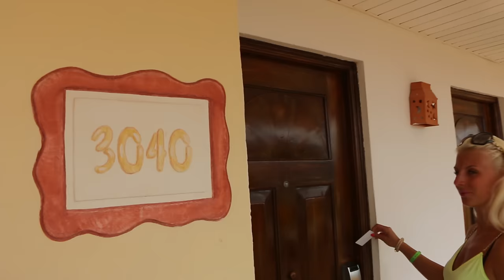Sol Rio de Luna y Mares, Guardalavaca, Holguin, Cuba - Oceanview Room Review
My Equipment 😍📷 🎥 💡
Canon G7 X Mark II Black ➡️
GoPro HERO8 Black ➡️
iPhone 11 Pro Max ➡️
DJI Osmo Mobile 3 ➡️
MacBook Pro 15" ➡️
LED Ring Light ➡️

This was our Oceanview room in Sol Rio de Luna y Mares resort near Guardalavaca in Cuba.

We traveled by Thomas Cook UK from Gatwick Airport - 14 days all inclusive.

Room # 3040 in Mares part, it was not standart room, we paid extra for it.

There was a big badroom, large bathroom with toilet, extra separate toilet, privat bar with living room, one small room and large balcony with amassing oceanview. Our apartment had beautifull view on ocean, beach, pool, restaurants and the whole resort.

Room was really big for us - 2 adults.

There was old TV, radio, coffee machine and fridge in the room. The whole room was nice.

We had very good cleaning service everyday - new mineral water, new tovels every day.

Mares part of resort is more busy becauce infront of it is everyday program, main restaurant and bar. We loved it because we had nice music in our room and it was not boring. We could watch the program from our balcony. We really enjoined it because we are young :) I think Mares part is more for young people because it is more busy. The best thing was that the main restaurant was on the ground floor of the Mares part so we went down by elevator and we could eat. People from Luna part had to walk to come to eat in main restaurant, to see the program and so on. Luna part was really quite good for reading books, relax and families with small kids.